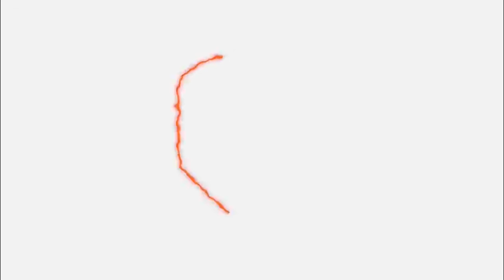Rusty-Jake Rodriguez on SIBLING RIVALRY with Rowby-John: "He knows I've got nothing to lose"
Austrian youngster Rusty-Jake Rodriguez reacts to an impressive winning debut against Ben Robb in Round One of the 2021/22 William Hill World Championship.